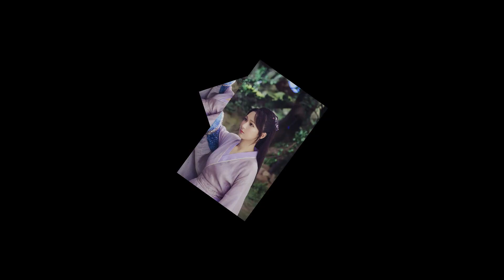Yang Zi's "Sauvignon Blanc" hasn't finished yet, and the sci-fi film "Ball Lightning"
The picture is from the Internet, if there is any copyright problem, please contact to delete it in time. thank

PVT would like to say hello to everyone, this is the afternoon news.

Yang Zi's "Sauvignon Blanc" hasn't finished yet, and the sci-fi film "Ball Lightning" is in contact with her again

Yang Zi is really busy, the TV series "Sauvignon Blanc" is still being filmed, and the Internet rumored sci-fi movie "Ball Lightning" is in contact with her again to fight for Yang Zi's schedule.

Yang Zi was born as a child star, and has been recognized by the majority of netizens since "Family with Children". This is inseparable from Yang Zi's personal efforts. The professional female image in "Ode to Joy" has won the audience's favorite female image. Actor Award, and was also named "Four Little Flowers".

Yang Zi has been breaking through herself over the years without being shackled. She has been constantly trying to subvert and break through on the screen. The grasp of various roles is very good, and her acting skills are gradually becoming mature.

"Sauvignon Blanc" starring Yang Zi is still being filmed, and there is news that a new drama is in contact. This drama is Liu Cixin's science fiction book "Ball Lightning".

"Ball Lightning" is a science fiction work published in 2016 and edited by Liu Cixin.

The work tells the story of a bizarre rainy night, when a ball of lightning broke into the boy's field of vision and turned the boy's parents to ashes in an instant.

The young man has spent his entire life trying to solve the mystery of nature that turned him into an orphan. But he never thought that many years later, his research was included in the "new concept weapon" development plan, and the ball lightning he pursued became the ultimate weapon story that decides survival or death in the next war.

The male protagonist of the film is positioned as Liu Haoran, and the female protagonist is in contact with Yang Zi. I wonder if everyone likes this lineup?

The hero Liu Haoran

Born in 1997, he made his debut with the movie "Beijing Love Story". In the movie "Detective Chinatown" series, he won consecutive awards for playing Qin Feng.

In each film, Liu Haoran's performance is very real, and the various emotions of the characters are rendered very well, from a "little fresh meat" to a handsome and really attentive actor.

As a newcomer, Liu Haoran's influence at the box office of the theater is not low. In the box office of domestic theaters, Liu Haoran ranks fourth with 17.934 billion box office. If he can partner with Yang Zi this time, Liu Haoran's theater box office and Yang Zi's own. Traffic, it is impossible for the movie not to catch fire.

The heroine Yang Zi

Along the way, Yang Zi has starred in many works, among which there are many wonderful ones, such as "Female Psychologist", "Ashes of Fragrant Honey", "The Rest of Your Life, Please Advise", etc. are all popular and well-known.

This time, if you can star in "Ball Lightning", it should be Yang Zi's first science fiction movie, and it should also be Yang Zi's attempt to play a variety of themes.

It is said that the film was completed by the famous screenwriter and film critic Zhang Xiaobei and the original author Liu Cixin. The original author and the screenwriter will definitely make the story more exciting and tense.

If Yang Zi and Liu Haoran partner in this sci-fi movie, it will definitely bring different surprises.